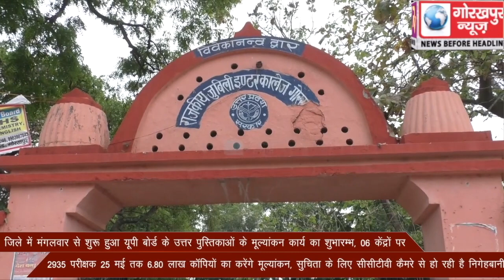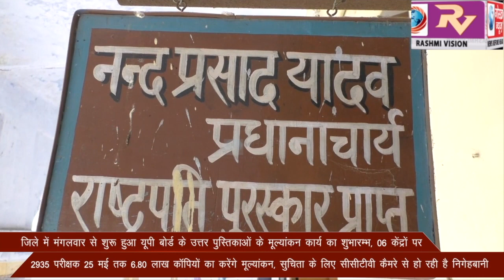जिले में मंगलवार से शुरू हुआ यूपी बोर्ड के उत्तर पुस्तिकाओं के मूल्यांकन कार्य का शुभारम्भ, 06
जिले में मंगलवार से शुरू हुआ यूपी बोर्ड के उत्तर पुस्तिकाओं के मूल्यांकन कार्य का शुभारम्भ, 06 केंद्रों पर 2935 परीक्षक 25 मई तक 6.80 लाख कॉपियों का करेंगे मूल्यांकन, सुचिता के लिए सीसीटीवी कैमरे से हो रही है निगेहबानी